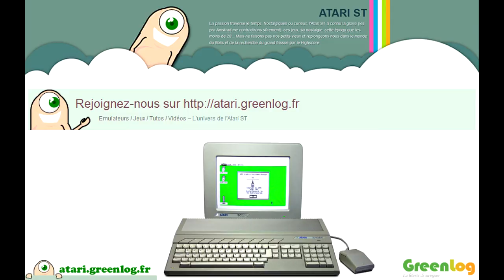Another World - Atari ST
Another World - Atari ST (1991)

03:20 - Arrivée sur le nouveau monde
06:20 - Evasion
10:52 - La caverne
15:17 - Retour à la forteresse
17:43 - La piscine
21:07 - les lustres verts
23:04 - Combat dans l'arène
24:32 - Ls bains pour femmes
27:02 - Fin